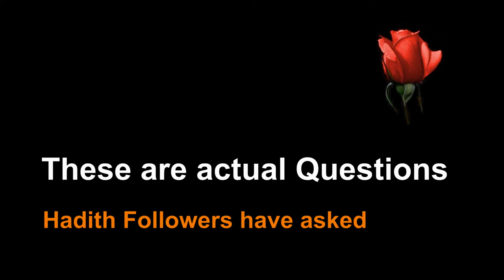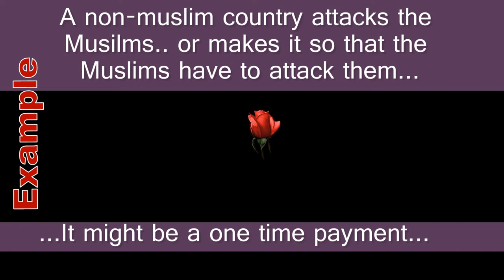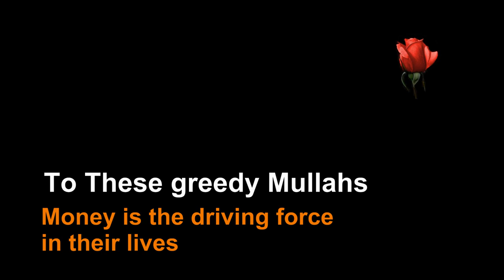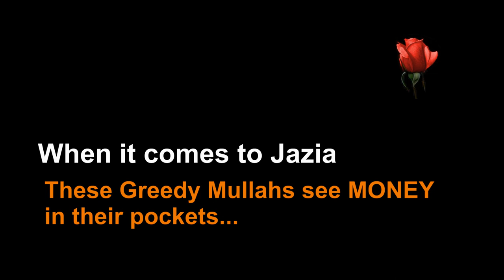QA-06 How much Jazia to charge using Quran Alone